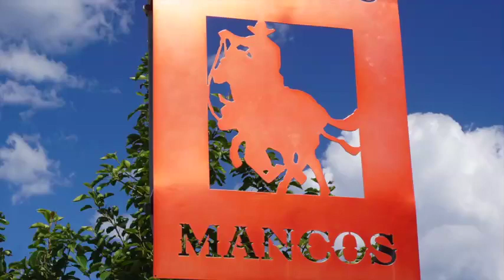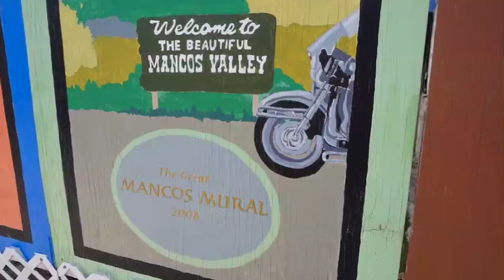Why are you part of WWOOF?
Submitted as part of the MyWWOOFStory Project for WWOOF-USA.